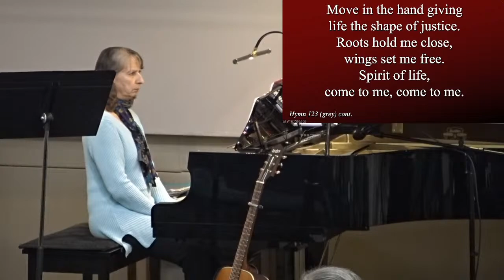Horizon Unitarian Universalist - On the Mystery - October 16, 2022